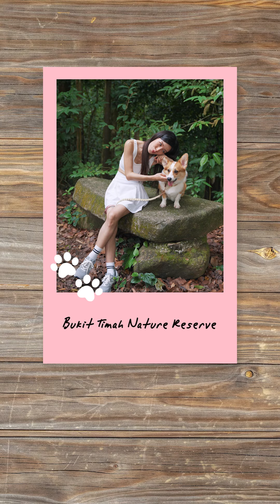Property Spotlight Ep 2 - Rediscover Nature With The Myst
🐾🌴Rediscover nature and true tranquillity in one of Singapore’s lushest districts! This September, we are putting the spotlight on The Myst.

Follow content creator Nicole Chang and her pet doggo Yuzu on their outdoor adventure as they explore the tropical greenery and nature parks along Upper Bukit Timah and the nearby Rail Corridor.